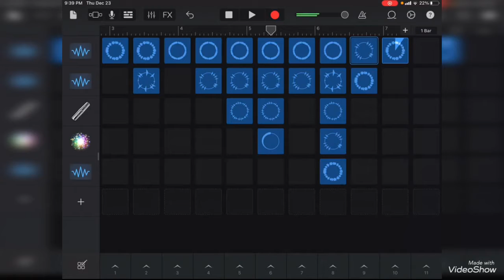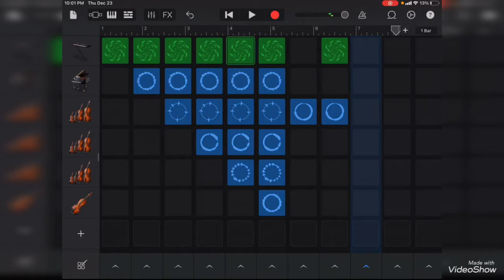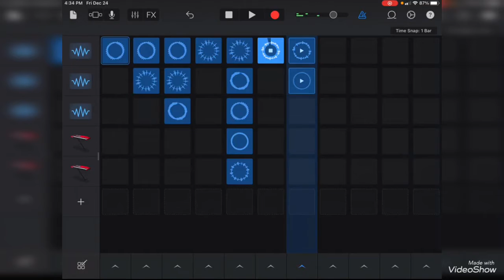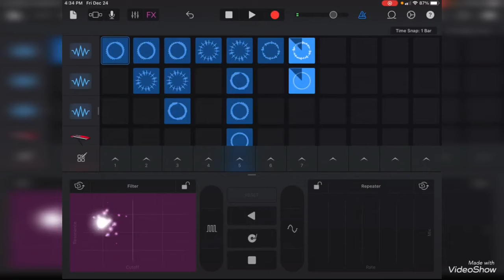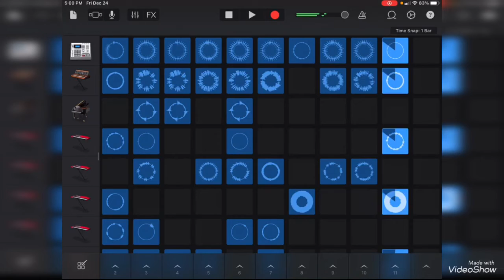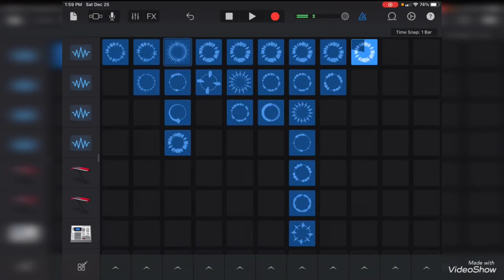It Is True